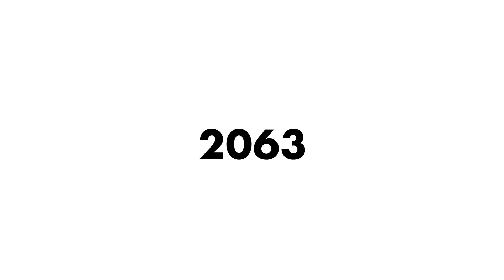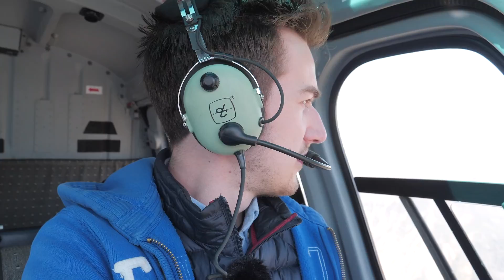J’AI VU LES CONSÉQUENCES DU RÉCHAUFFEMENT CLIMATIQUE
* Subtitles EN, TH available  *
Retournons 45 ans en arrière : 2018
À 23 ans, lors d’un simple trek aux lacs Gokyo du Népal, je découvre de mes propres yeux les conséquences du réchauffement climatique.

J’ai orienté mon enquête sur un phénomène extrêmement dangereux : Les vidanges brutales des lacs.

Aujourd'hui les glaciers fondent à une vitesse impressionnante, de nombreux lacs proglaciaires naissent chaque année, et ça représente une menace pour de nombreux villages.

Accompagnez-moi dans la troisième région glaciaire au monde.

Merci à tous les aides, participants, les témoignages pour la réalisation de mon deuxième long reportage.